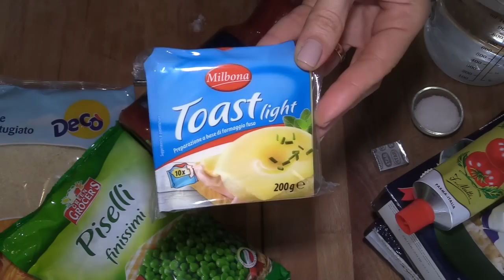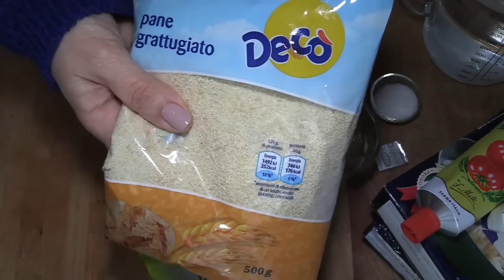L' ARANCINO al ragù Catanese: Catania-Palermo andata e ritorno e GIVEAWAY! 2C+K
INGREDIENT x10 aranciniI:
Per la preparazione del riso:
1100 gr. di acqua
10 gr. di sale
250 gr. riso Roma
250 gr. riso Originario
60 gr. di burro
1 dado vegetale
1 cucchiaio di estratto di pomodoro
per il ragù:
150 gr. di carne di maiale (100 gr. tritata e 50 gr. a tocchetti)
150 gr. di carne di manzo (100 gr, tritata e 50 a atocchetti)
due carore
una cipolla
un gambo di sedano
2 foglie di alloro
1 cucchiaio di estratto di pomodoro
1 bottiglia di salsa
100 gr. di pisellini fini
5 sottilette o 10 tocchetti di mozzarella
4 cucchiai di olio extra vergine di oliva (nel video ho dimenticato di dirlo!Susate!!!)
sale q.b.
pepe q.b.
per la frittura
1 uovo intero
4 cucchiai di farina
1 bicchiere di acqua
1 litro di olio per friggere